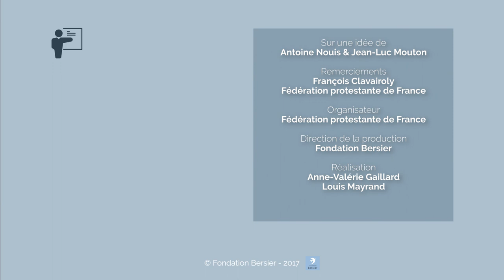Discours de François Clavairoly - Colloque « Protestantismes, convictions & engagements »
Un discours issu du colloque « Protestantismes, convictions & engagements » organisé par la Fédération protestante de France à l'occasion des 500 ans de la Réforme protestante, le 22 et 23 septembre 2017.